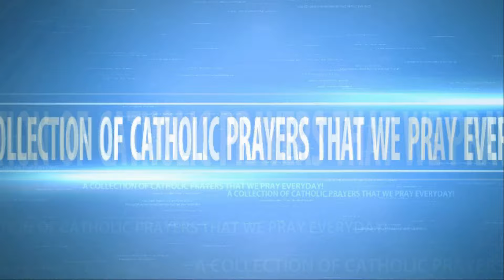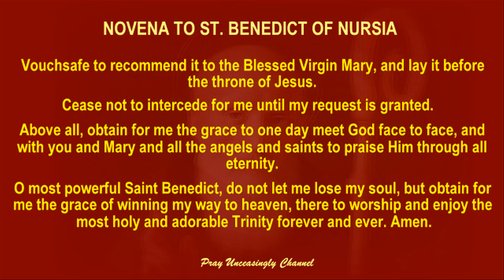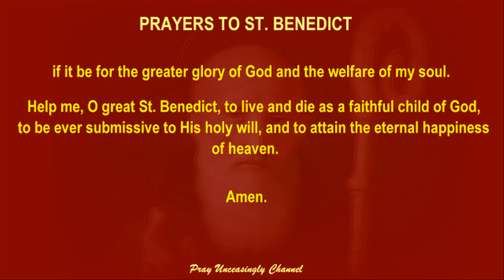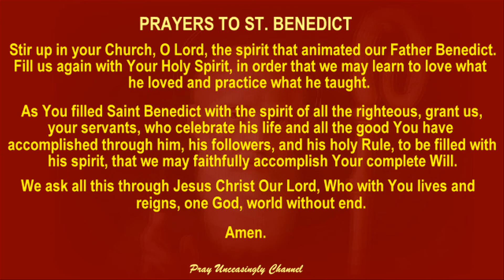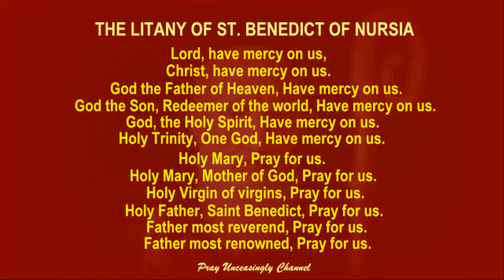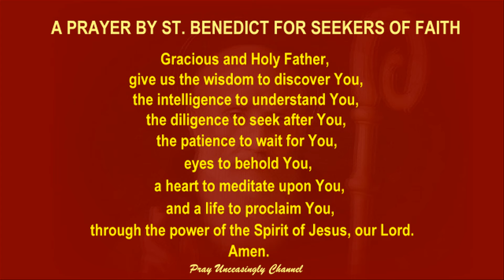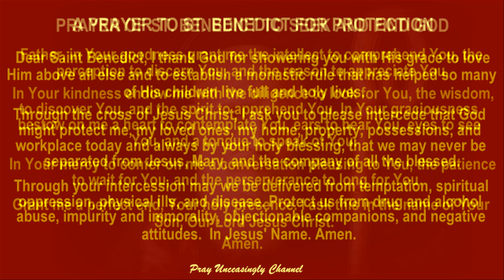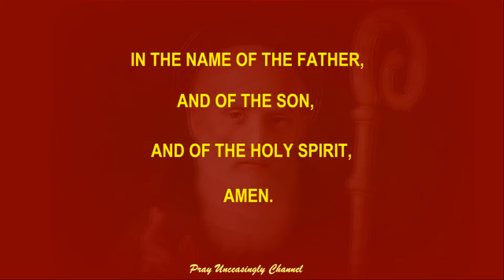01 DAY ONE SAINT BENEDICT NOVENA PRAYER - PROTECTION FROM EVIL FORCES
Dear Saint Benedict, protect us from all evil forces that seek to harm us. Shield us with your holy blessing and intercede on our behalf before God. May we always be strong in faith and trust in God's divine protection.